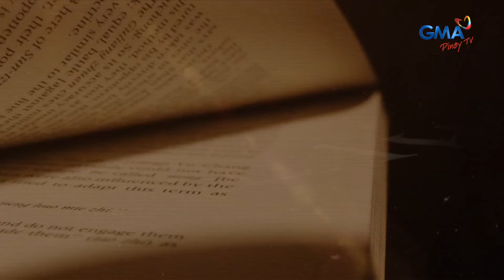Lilet Matias: Attorney-at-Law: Lilet's angels!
Buti na lang may mga guwapong anghel itong si Lilet!

Subaybayan ang LiletMatiasAttorneyatLaw sa GMA Pinoy TV! Bisitahin lang ang para sa detalye!